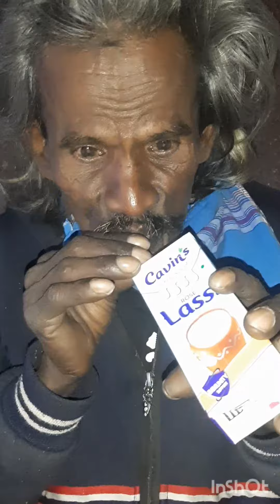Super man drinking lassi